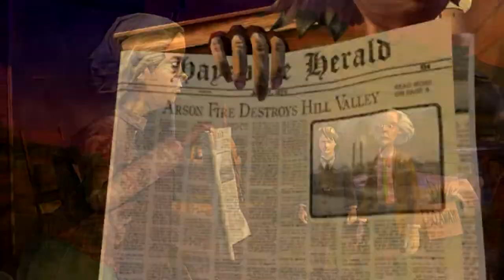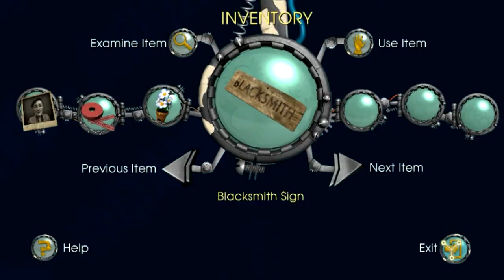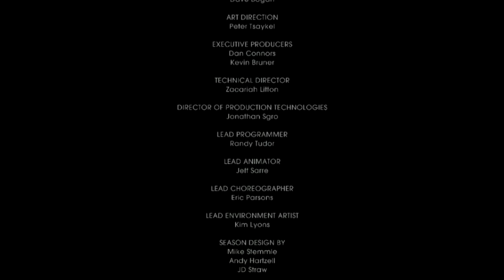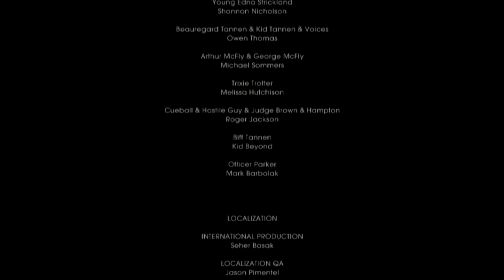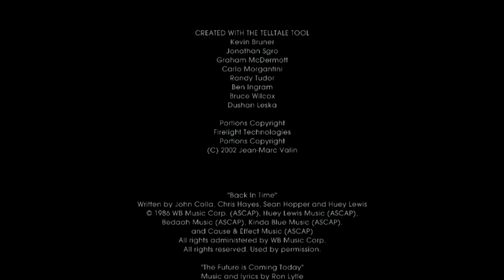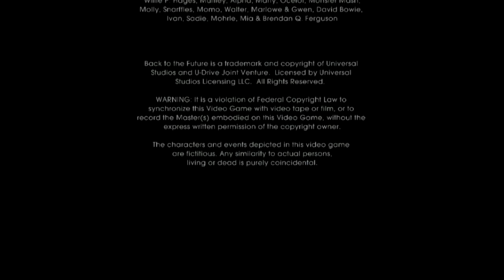Gramy przy piwku - BTTF: The Game #18 - Out At Time #3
No i jak się okazuje dotarliśmy do końca historii. Powiem tak, zakończenie mi się średnio podoba, ale gra dała mi bardzo dużo frajdy :)